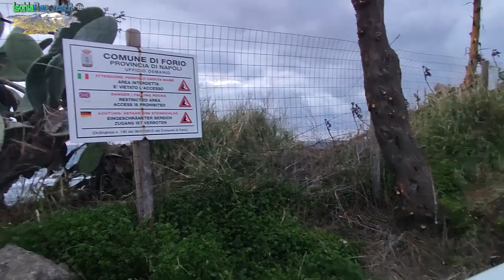Dopo tanti anni di abbandono, ripristinato in parte il giardinetto in località Fortino a Forio